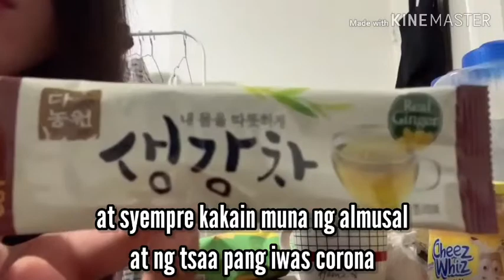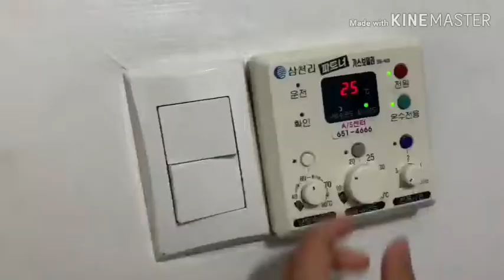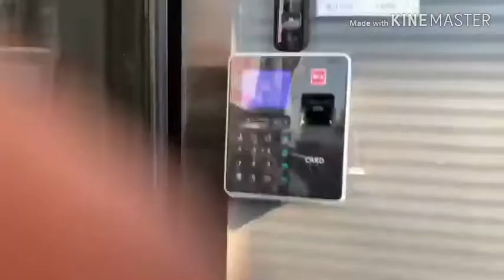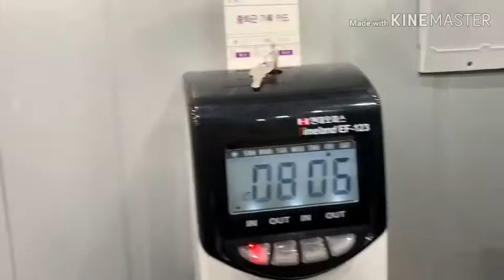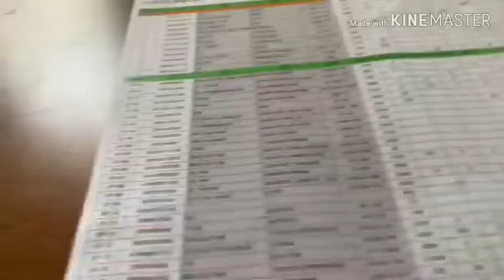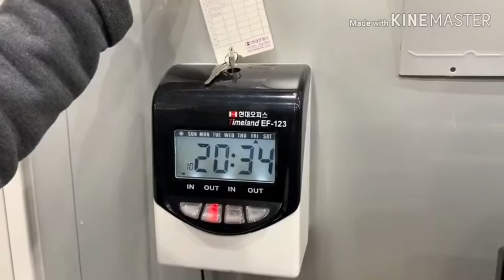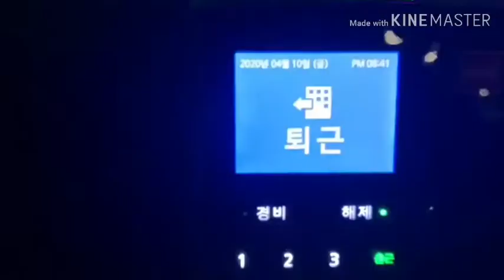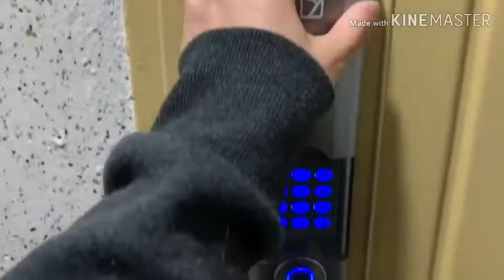VLOG #36 MY DAILY WORK ROUTINE IN SOUTH KOREA